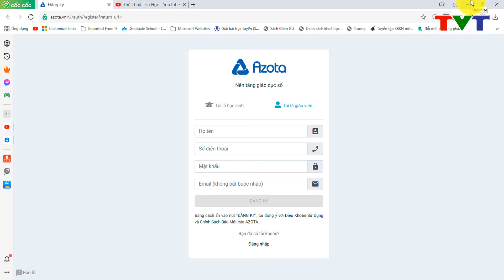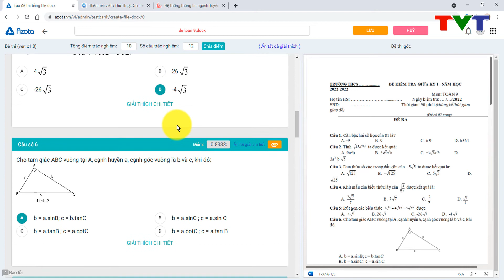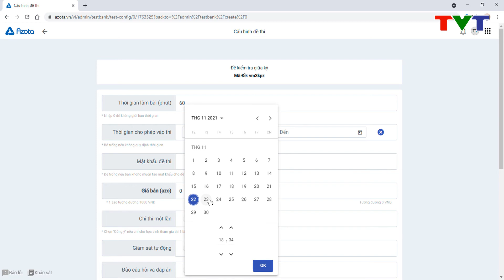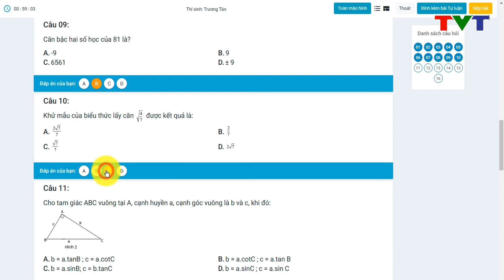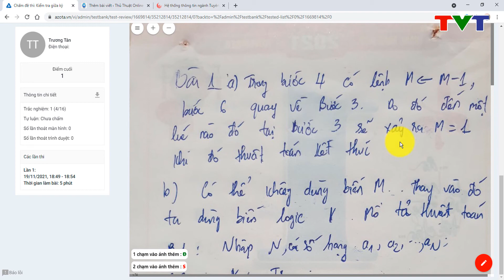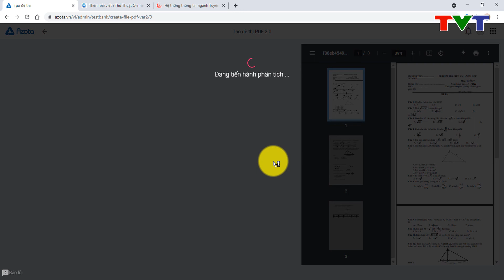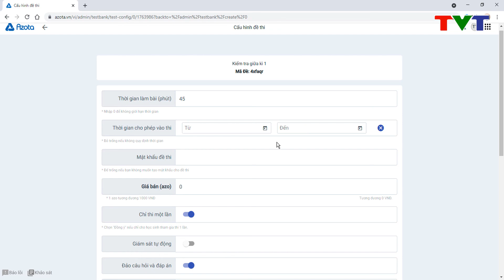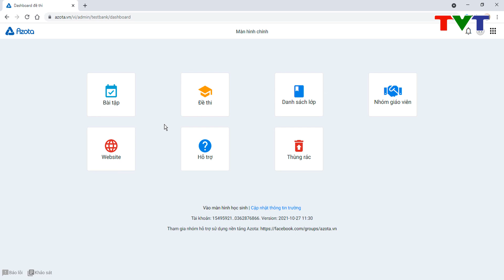Hướng dẫn sử dụng AZOTA tạo đề kiểm tra trắc nghiệm - tự luận chi tiết | Thủ thuật tin học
Hướng dẫn sử dụng AZOTA tạo đề kiểm tra trắc nghiệm - tự luận chi tiết. Chấm bài thi trắc nghiệm và tự luận trên AZOTA.
♥️ Hoặc chuyển khoản trực tiếp qua ngân hàng:
1/ Chủ TK: TRUONG VINH TAN
Số TK: 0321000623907 - Ngân hàng: VIETCOMBANK - Chi nhánh: SÓC TRĂNG
2/ Chủ TK: TRUONG VINH TAN
Số TK: 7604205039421 - Ngân hàng: AGRIBANK - Chi nhánh: MỸ TÚ - SÓC TRĂNG